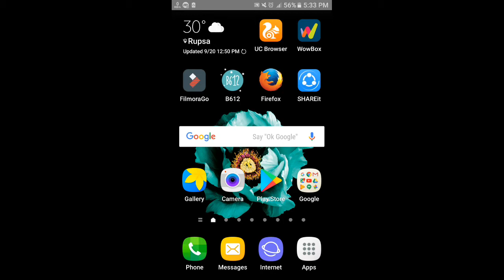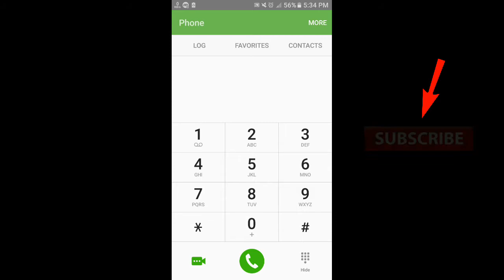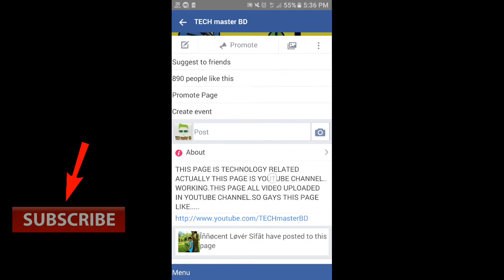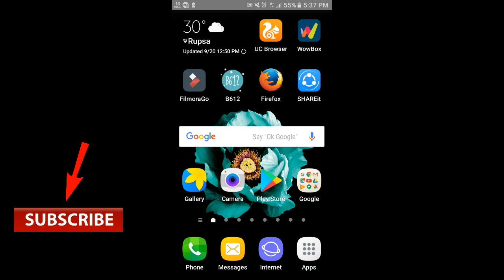Gp Free Facebook 3g speed 2017_Free Facebook With Gp Sim 2017_Free Facebooking 3g Speed 2017